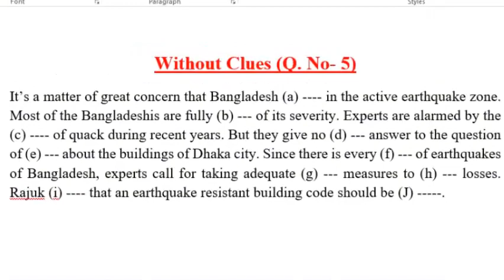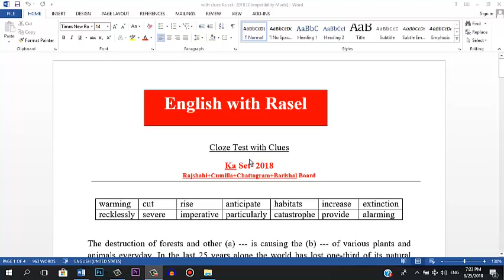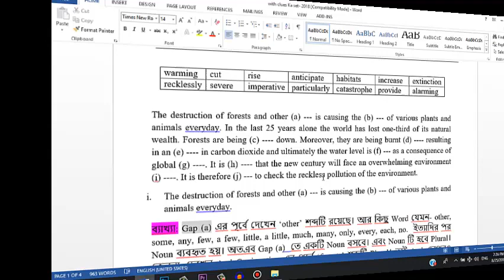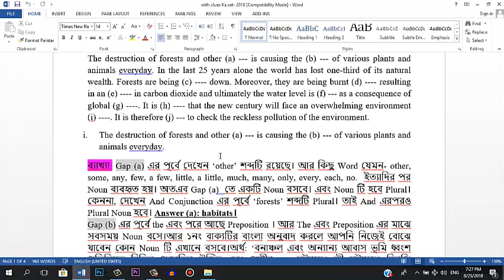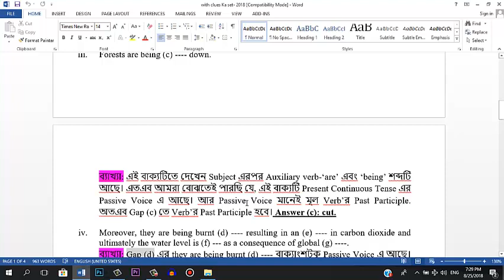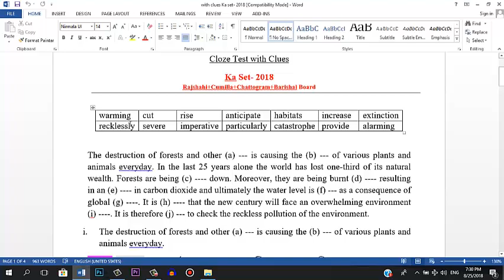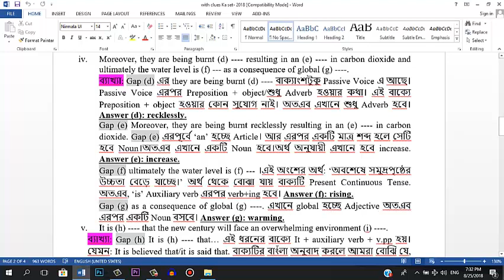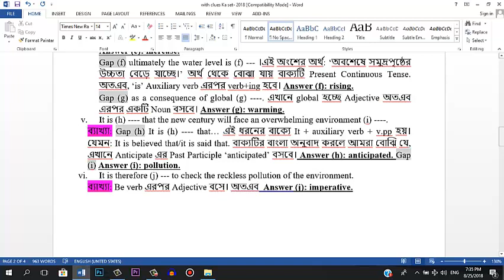With Clues || Q. No- 4 || HSC First Paper || Ka Set- 2018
This tutorial is the solution of question no-4 of HSC first Paper Ka set- 2018 (Rajshahi+Cumilla+Chattogram+Barishal Board)